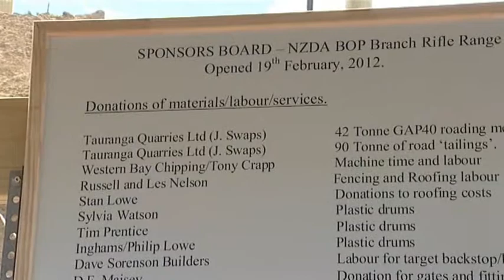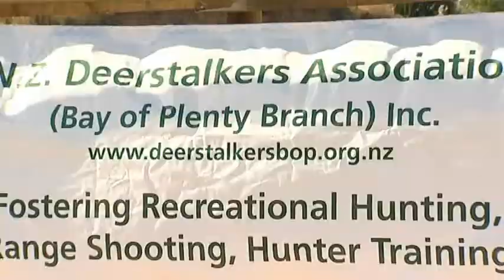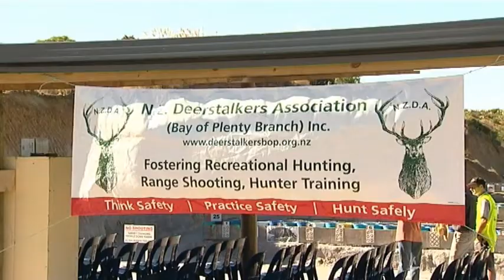Central News-NZ Deerstalkers BOP Branch Opening (7.5 minutes)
Central news video on the opening of the new NZ Deerstalkers BOP branch range at the TECT All Terrain Park, Tauranga, New Zealand